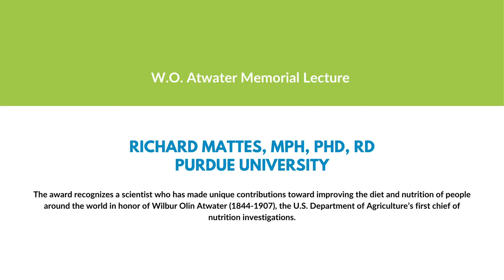Congratulations Dr. Richard Mattes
This congratulatory video was presented during the "W.O. Atwater Lecture - Atwater Factors at the Biology-Behavior Interface" at NUTRITION 2021 LIVE ONLINE

Richard Mattes, MPH, PhD, R.D.
Distinguished Professor of Nutrition Science
Purdue University
West Lafayette, Indiana, United States

to learn more about the ASN Foundation’s awards program.